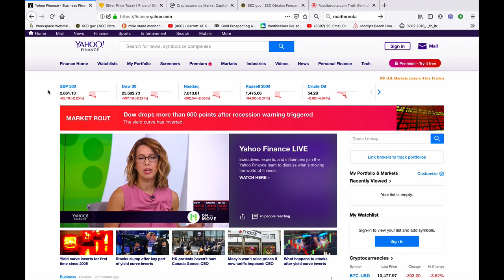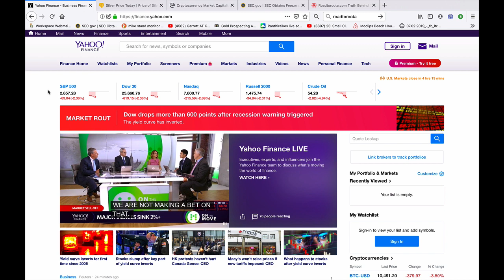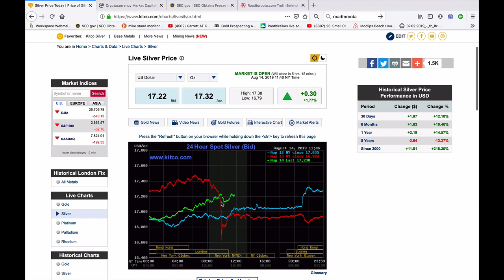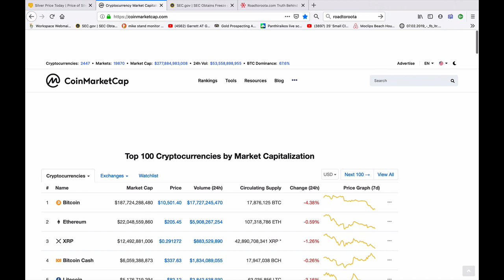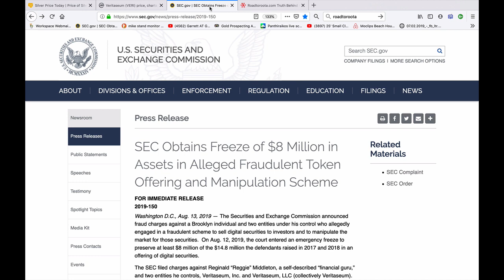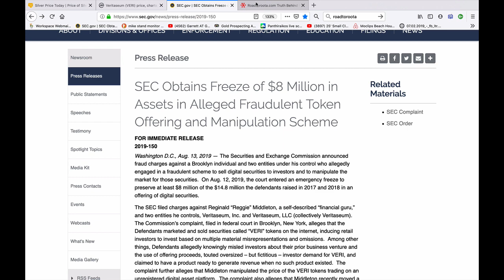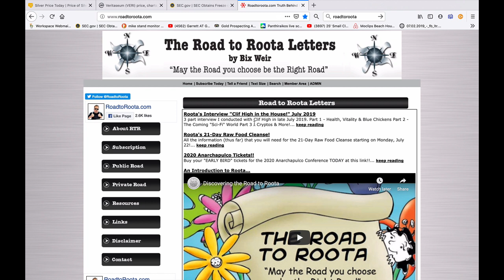Stock Market Collapsing...Time to Head for the Crypto/Silver Bunker? (Bix Weir)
Things are starting to go sideways - as predicted. Batten down the hatches because this will NOT be pretty!